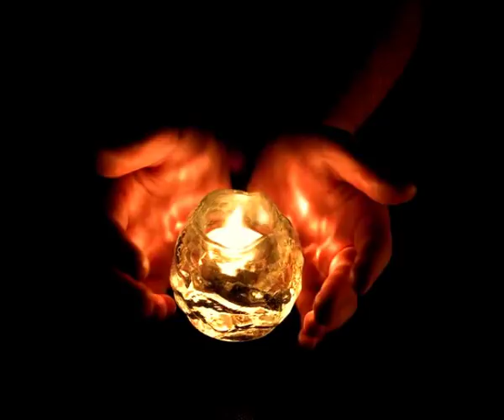Tibetan Healing Mantra~Secret Terma Mantra གཏེར་མ་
In a number of spiritual traditions of the world there are many instances of the discovery of teachings and objects through mystical power. Similarly, in various traditions and lineages of Buddhism, in India as well as Tibet, numerous mystical discoveries of teachings and objects have taken place.

In the Nyingma school of Tibetan Buddhism, the tradition of concealment and revelation of teachings and materials of religious value through the mystical power of enlightened beings is most prevalent by far. This tradition of mystical discovery is known in Tibetan as Ter ('Treasures'), Terma ('Treasured Ones'), or Terchö ('Dharma Treasures' or 'Treasured Teachings')

Mantra sung by His Holiness Penor Rinpoche is Supreme head of the Nyingma (the Ancient Translation School of secret mantra),1932 - March 27, 2009, The original of the four schools of Tibetan Buddhism. Born in1932 in eastern Tibet, H. H. Penor Rinpoche is the emanation of the great Dzogchen master Vimalamitra. He is the 3rd Penor Rinpoche, and was enthroned as the 11th holder of the Palyul Lineage at the age of twelve. He spent four years practicing in retreat with his teacher Choktrul Rinpoche, and received all the Nyingma and Dzogchen teachings. After 1959, H. H. Penor Rinpoche came to India and re-established the Palyul Monastery in Mysore. Today 1,500 monks and nuns live, study, and practice at the monastery. He has made several trips to Tibet, where he has rebuilt the Palyul Monastery.

He was one of a very few teachers left from his generation who received all his training (in the traditional sense) in Tibet under the guidance of what Tibetan Buddhists consider to be fully enlightened teachers.

ESSENCE OF THE SECRET MANTRA

Refuge Verses 四皈依文

LAMA LA KYAB SU CHI-WO SANYGE LA KYAB SU CHI-WO
I take refuge in the Lama I take refuge in the Buddha

CHO LA KYAB SU CHI-WO GENDUN LA KYAN SU CHI-WO
I take refuge in the Dharma I take refuge in the Sangha

Four Immeasurables 四无量心

SEM CHEN THAM CHE DE WA DANG DE WAI GYU DANG DEN PAR GYUR CHIK
May all sentient beings be well and happy and have the cause of happiness

DUK NGAL DANK DUK NGAL GYI GYU DANG DRAL WAR GYUR CHIK
May they be separated from suffering and the cause of suffering

DUK NGAL ME PAI DE WA DAM PA DANG MI DRAL WAR GYUR CHIK
Be inseparated from the perfect bliss which is completely free from suffering

NYE RING CHHAK DANG NYI DANG DRAL WAI TANG NYOM CHHEN POI NGA LA SEM RABTU NE PAR GYUR CHIK
May they all without least exception, dwell in the universal equanimity which is unbiased by attachment for dear and ones and aversion from distant ones

Six Syllable Mantra 观音心咒
OM MANI PADME HUNG

Mantra of Guru Rinpoche 莲师心咒
OM AH HUM BENZA GURU PEDMA SIDDHI HUNG

Hundred Syllable Mantra 百字明咒
OM BENZAR SATO SAMAYA MANU PALAYA
BENZAR SATO TEI NO PA TISTHIRA DRIDHO MEI BHAWA
SUTU KHAYO MEI BRA WA SUPO KHAYO MEI BHAWA
SARWA SIDDHI MEI PRAYATSA SARWA KARMA SUTSA MEI
TSITTAM SHIRYAM KURU HUNG HA HA HA HA HO
BAGAWAN SARWA TATHAGATA BENZAR MA MEI MUNTSA
BENZI BHAWA MAHA SAMAYA SATO AH

Mantra of Buddha Amitabha 阿弥陀佛心咒
OM AMI DEHWA HRIH

Mantra of Long Life Buddha 长寿佛心咒
OM GURU AYUSIDDHI HUNGHRI AMARANI ZIWEN TIYE SWAHA

Mantra of Medicine Buddha 药师佛心咒
TADYATA OM BEKANDZE BEKANDZE MAHA BEKANDZE RADZA SAMUNGATE SOHA

Mantra of Manjushri 文舒心咒
OM AHRA PATSA NADHI

Mantra Essence of Secret Mantras H H Penor Rinpoche